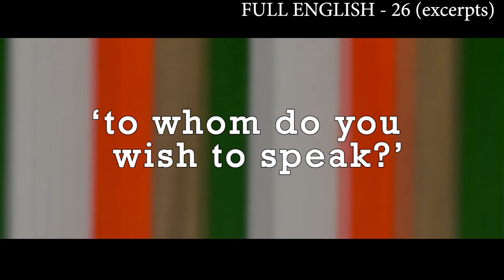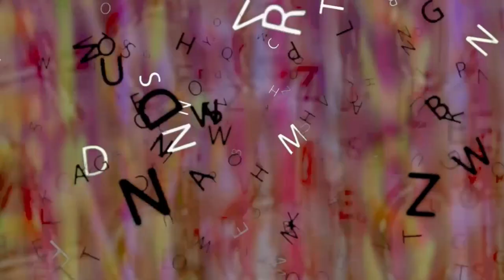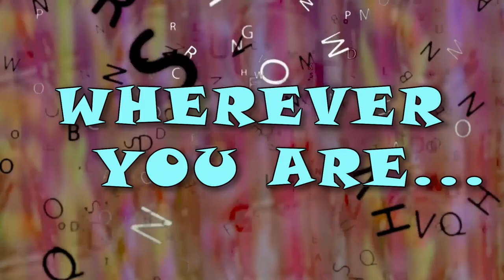ENGLISH ADDICT - 116 / Listen and Learn English Live! - Sunday 30th August 2020 / With Mr Duncan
As we prepare to say goodbye to August, we will also be saying a short 'ta ta' to English Addict during September. But we are here together LIVE from England today. We will be playing the sentence game, using the letters D and S. Mr Steve will be joining us live in the garden. There will be lot's of new lessons coming in September...and then English Addict will return in October. Don't forget you can join me on the live chat with your comments too. Everyone is welcome. You can watch my ENGLISH ADDICT streams every SUNDAY, WEDNESDAY and FRIDAY from 2pm UK time.

FOR LIVE CAPTIONS PRESS  c  on your keyboard.